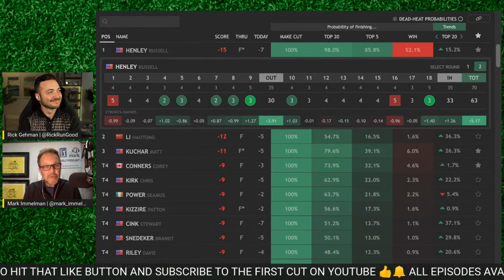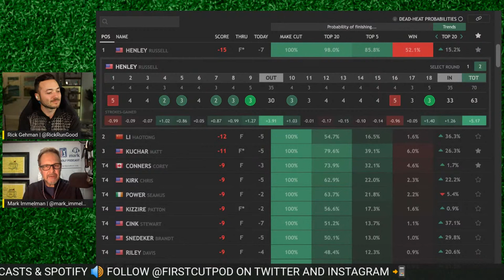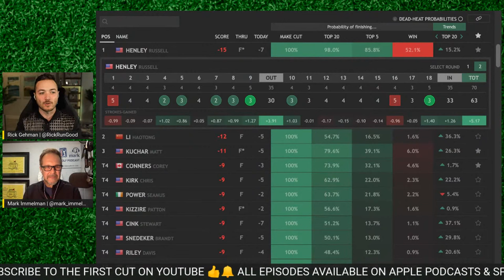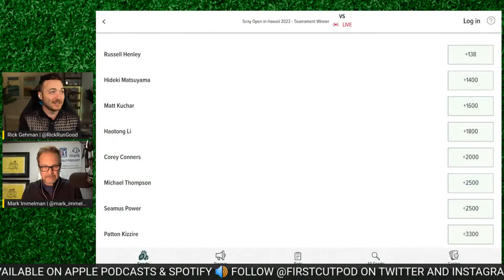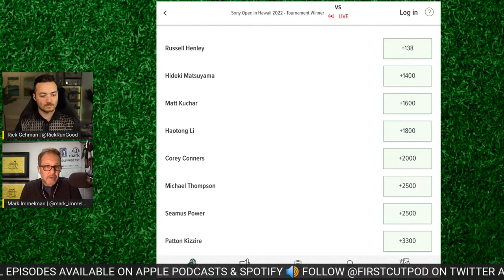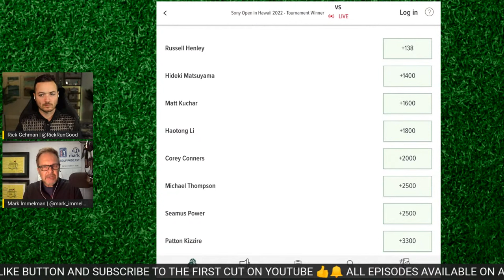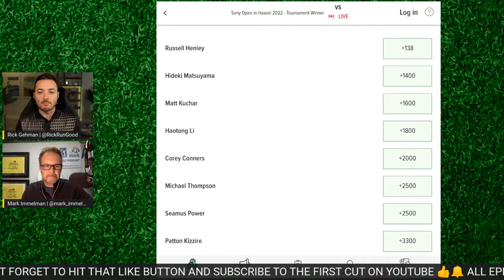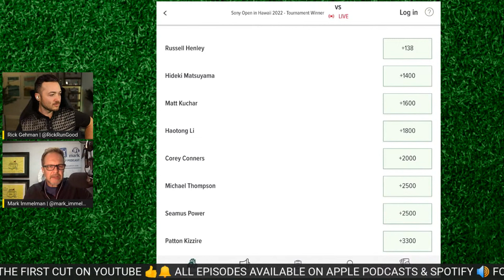Russell Henley Takes Lead - Sony Open Round 2 Recap/Round 3 Preview | First Cut PGA Tour Podcast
Rick Gehman and Mark Immelman discuss Friday's second round of the Sony Open. The crew also gives a quick preview for Saturday's third round action at Waialae.